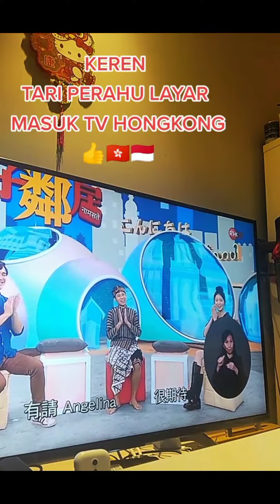VIRAL TARI PERAHU LAYAR MASUK TV HONGKONG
saya bangga melihat ini